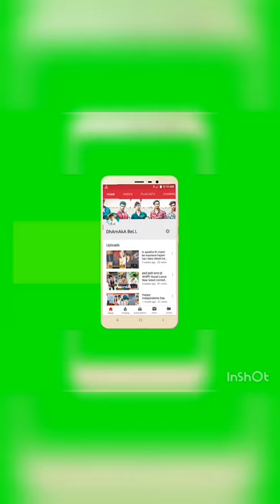Bole jo koyal bago me | Ek to kam jindagi |Saat samandar |Ai sanam hum to |TikTok New trending video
Best Transition effects video
Best VFX video

Hop you all love this video
If u all love this video

Bole Jo koyal bago me New video 2019

TikTok new trend video Bole Jo koyal bago me

TikTok viral trend tutorial

Background colour change TikTok

Bole Jo koyal bago me latest tiktok viral video

TikTok trending vfx video editing

Thanks to all my YouTube families.